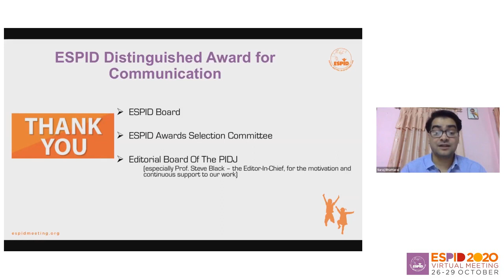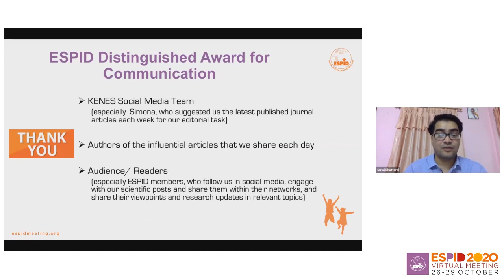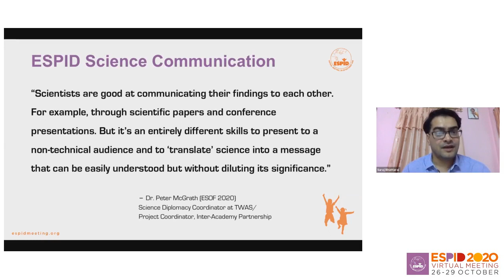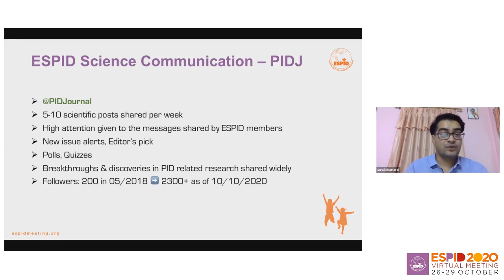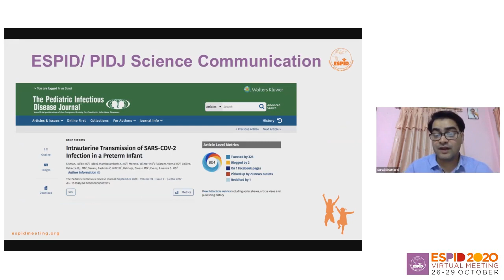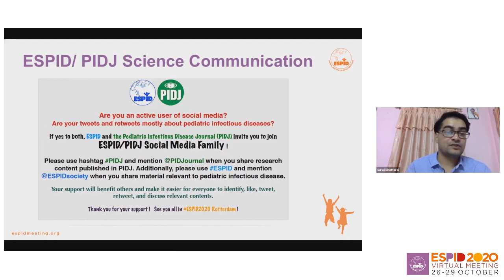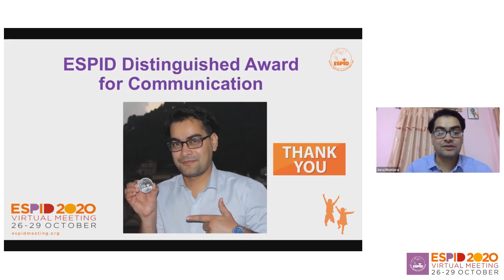Best of ESPID2020: Distinguished Award for Communication - Suraj Bhattarai and John Kopsidas